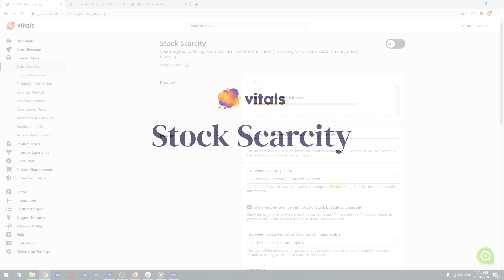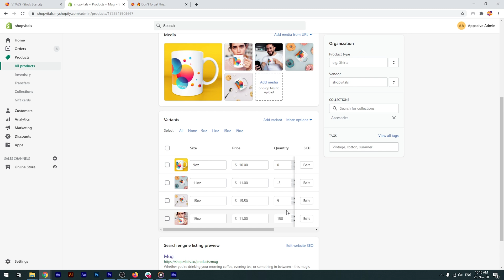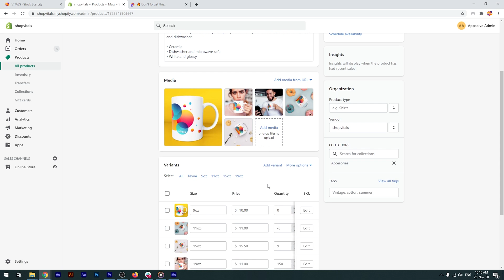Vitals Stock Scarcity App Tutorial for Shopify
Vitals is an all-in-one sales and marketing platform that is designed to help online merchants optimize and grow their stores. The platform brings together 40+ Shopify apps for building trust, capturing leads, increasing conversion rate, and boosting average order value.

This tutorial covers the Stock Scarcity app, one of the 40+ Shopify apps built into Vitals, that helps create urgency by letting your customers know that the inventory is running low on the products they're currently browsing.

Check out our Help Center to learn more about the Vitals Stock Scarcity app